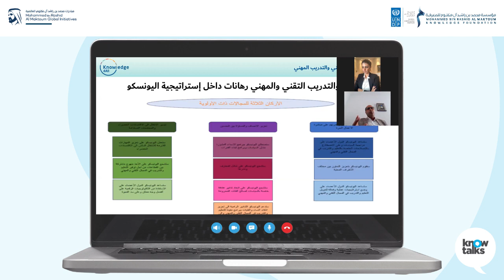مقتطفات من جلسة قراءة في مؤشر المعرفة العالمي: قطاع التعليم التقني والتدريب المهني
مقتطفات من جلسة قراءة في مؤشر المعرفة العالمي: قطاع التعليم التقني والتدريب المهني مع المتحدث الدكتور يوسف صديق، أستاذ علم الاجتماع أسّسَ شعبة أُسس التربية بكلية علوم التربية، جامعة محمد الخامس، ويدير الجلسة سيرين صغيرة من مشروع المعرفة، برنامج الأمم المتحدة الإنمائي.